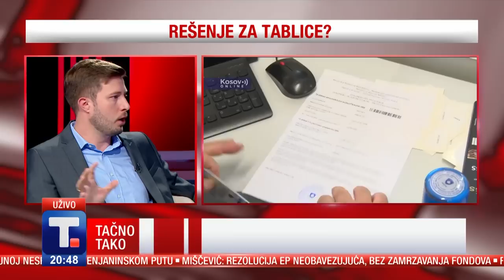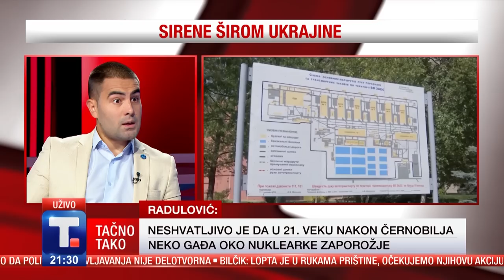Stefan Surlić, Suzana Grubješić i Dejan Vuk Stanković - Vlade Radulović • TAČNO TAKO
“Zašto da Kurtiju plaćamo harač “
“Neću drugu državu imam svoju Srbiju”
“Nije hir hoću mir”
“Želim sina da spremam za svadbu, dosta je sukoba” - to su neke od parola sa današnjeg skupa majki sa Kosmeta koje su dale podršku miru, budućnosti, sigurnost i ostanku i opstanku srpskih porodica na KIM.
Za to vreme u Briselu Petković i Bisljimi sa Lajčakom.
Ima li izlaza iz krize koja mesecima trese južnu srpsku pokrajinu.
O tome sa Suzanom Grubješić, Dejanom Vukom Stankovićem i Stefanom Surlićem.

Evropski parlament , osim Rezolucije o proširenju u kojoj od Srbije traži da uvede sankcije Rusiji,  poruku je poslao i Moskvi. Naime, EP usvojio je rezoluciju kojom se Rusija proglašava državnim sponzorom terorizma. Vojni napadi na civilne ciljeve Brisel smatra kršenjem međunarodnog prava. Ali, kako navodi Rojters EU nema pravni okvir kojim bi podržala odluku parlamentaraca. Kakva je situacija na ratištu, kakva opasnost preti iz Zaporožja, kako će građani Ukrajine pezimiti zimu bez struje. Očekuje se da će nestašice struje potrajati do kraja marta. Naš gost je Vlade Radulović.

👉 TAČNO TAKO
Sreda 20:15, Tanjug televizija
Voditelj emisije Jovana Vukojević